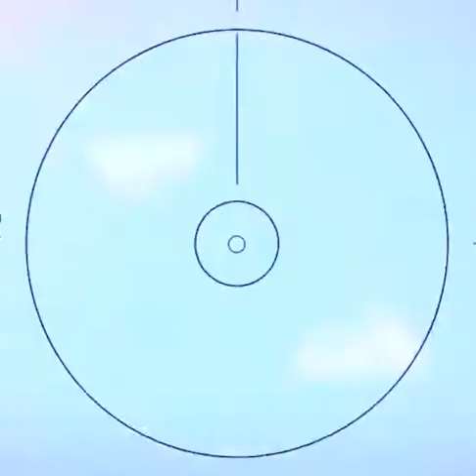我在山坡上和别人对狙，你呢？